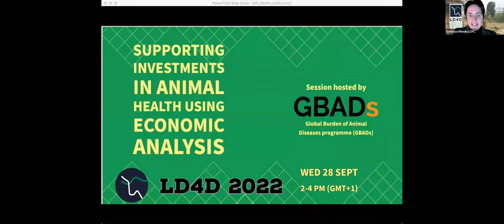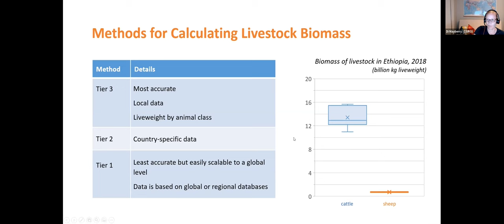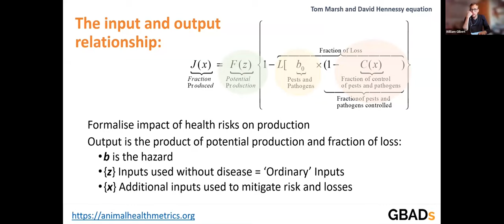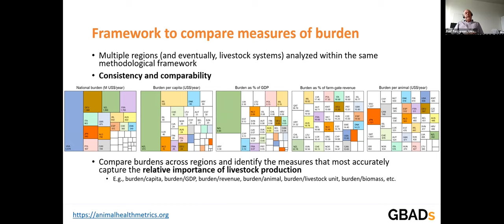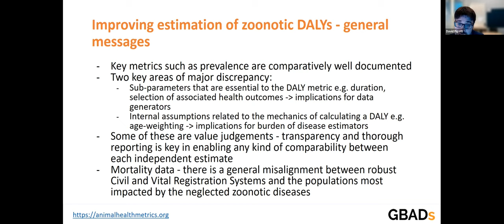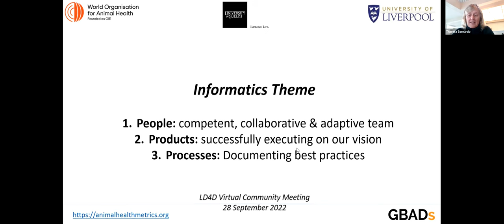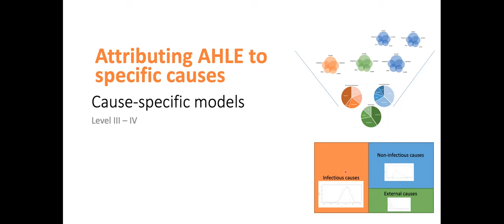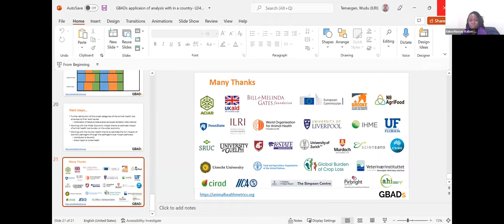Supporting Investments in Animal Health Using Economic Analysis - hosted by GBADs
The Global Burden of Animal Diseases (GBADs) programme will provide a powerful basis for evidence-based decision-making in animal health, livestock production and the livestock sector in general. It will achieve this through presenting the animal health burden in standardised terms of its economic components: production loss, expenditure, and trade. This session shares progress from the GBADs programme in terms of methods; data needs; information at global, regional, and country level; and education.

Session recorded at the LD4D community meeting, September 2022.